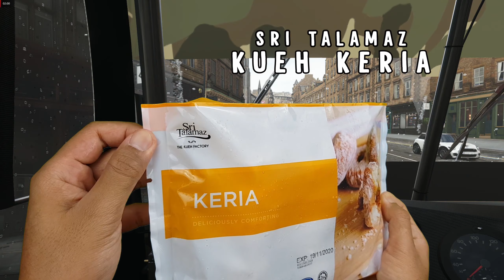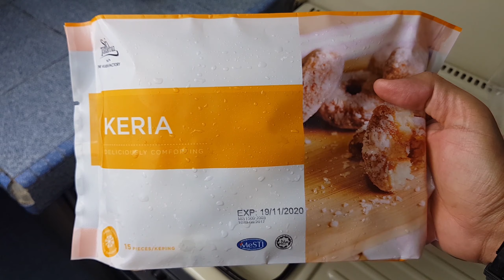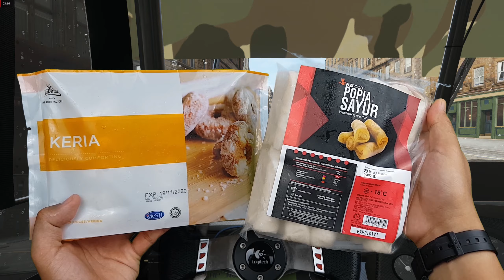Talamaz Kueh Keria & NZ Food Popia Sayur ⭐ Produk Muslim BMF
Kali ini, saya bawak Produk Muslim untuk  anda semua, ramai yang tak tahu kewujudan produk ini, Sedap Korang Boleh Cuba.

*Saya Cuba Buat Kelainan Menggunakan Green Screen Sebagai Review harap korang terhibur!

𝑷𝑬𝑹𝑨𝑳𝑨𝑻𝑨𝑵 𝒀𝑨𝑵𝑮 𝑺𝑨𝒀𝑨 𝑮𝑼𝑵𝑨𝑲𝑨𝑵 𝑼𝑵𝑻𝑼𝑲 𝑴𝑬𝑵𝑮𝑯𝑨𝑺𝑰𝑳𝑲𝑨𝑵 𝑽𝑰𝑫𝑬𝑶
Telefon Bimbit -  Samsung S8 Plus
DJI Osmo - Mobile 2
Tripod - Digipod TR462

PC SPECS:
Processor

Motherboard
Z97-k ASUS

Memory
Kingston HyperX Fury 24GB ( 8GB x 3 )
DDR3 1600 MHz

Graphics
AMD Radeon R9 380 Series

SSD
KINGSTON 480GB

Recoder Vedio Game
Media Capture Radeon Software